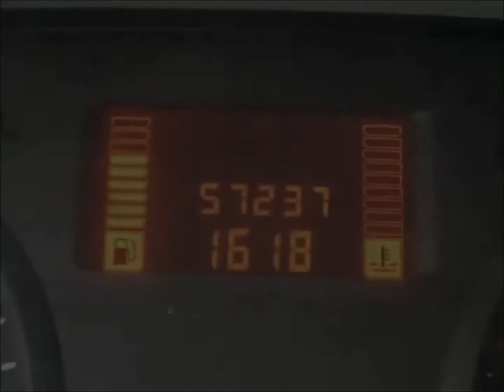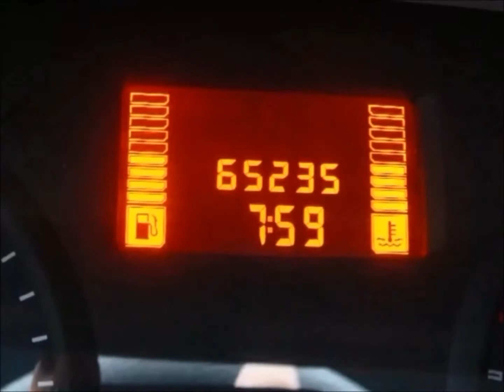MENSAGEM DE FIM DE ANO 2013 AMAURI LAQUILA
HOMENAGEM AOS MEUS COLEGAS DE TRABALHO EM 2013 - LAQUILA